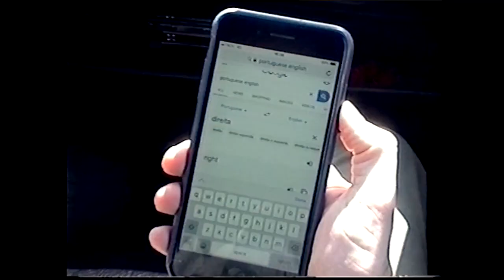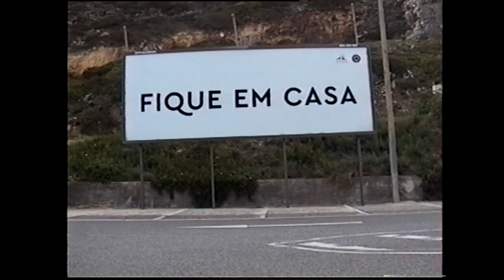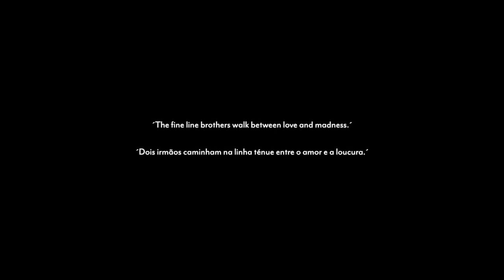the Valley of the Cats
A psychological thriller telenovela stoner movie shot on 8mm tape.

‘The fine line brothers walk between love and madness.’